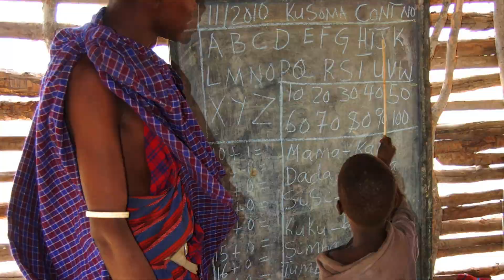Tanzania Massai tribe village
“Blue Madonna”.

When I just started my work on the project “Ah, Africa” ​​I painted a picture dedicated to the Massai and depicted a woman in a blue dress on it.
Her image came to me by itself, came from the Universe.
I remember that I squeaked with delight and danced when I decided, instead of painting out beads, glued sequins on her collar, collar jewellery worn in the tribe.
This work is currently in the collection of the National Museum of Ukraine.
And what does the visit to the tribe have to do with it, you ask, because 5 years later, after the creation of this artwork, I unexpectedly met my Madonna in this very settlement. You can imagine how I felt there.
I completely forgot about my clients, about my status as a tour guide and began to devote my attention to these wonderful people and my blue Madonna!
This first time of my meeting with the massai, their images were magnificent.
We were offered to go inside the hats.
For me, smells are very important, but fortunately, inside there was only the smell of the hearth, located in the middle, and there was someone sleeping there!
Then the school was shown to us and the children of this school became the prototypes of my painting from the Series of Angels.
It is clear that such temporary settlements exist only to entertain tourists and in our case, the visit to the village was prepaid, which was very correct, but in any case, communication with people was wonderful and they were not very intrusive, as often happens in such cases …

This is probably why a visit to this village has remained forever in my memory and I will share with you my fresh look at the life of the tribe and the beauty of people.